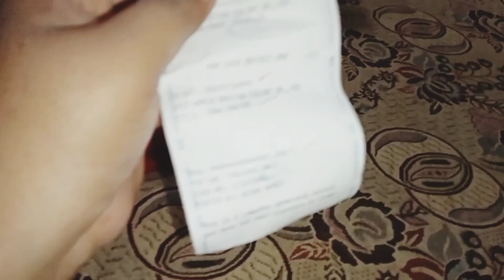Hame dubara bank ku jana pra